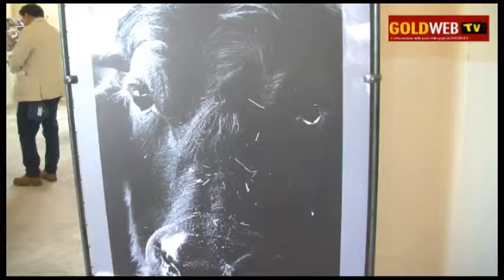CE. Il messaggio agli studenti casertani per il primo giorno di scuola del...